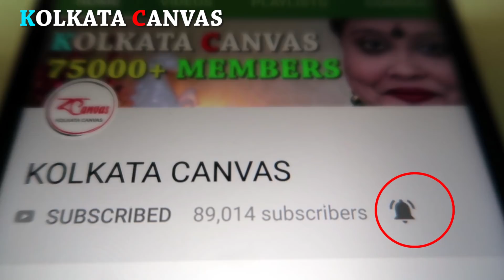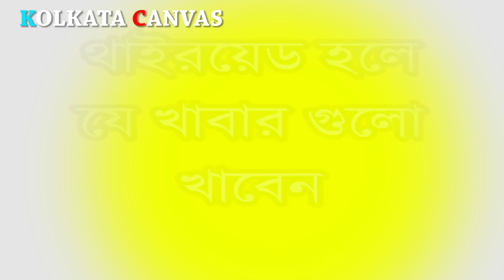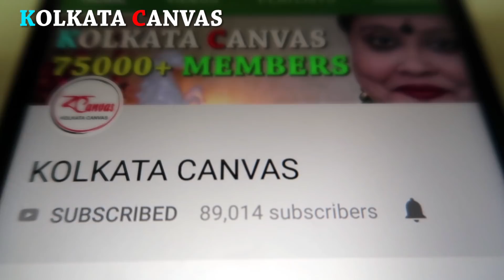থাইরয়েড হলে কি খাবেন ?জানতে এই ভিডিওটি দেখুন।